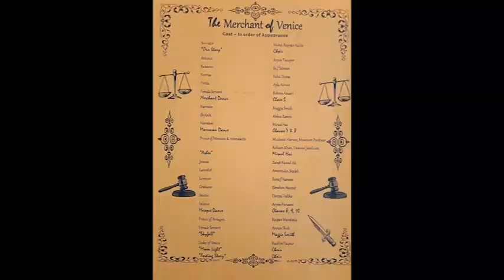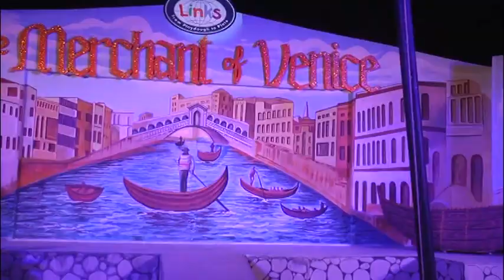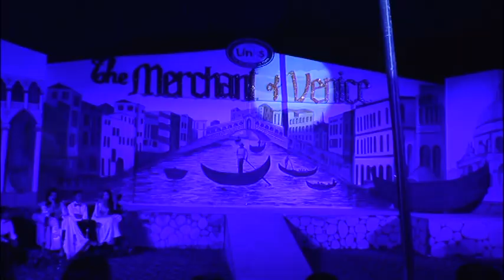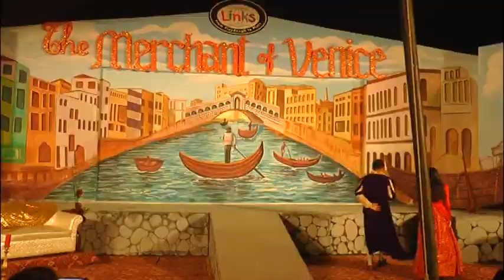2018-19 THE MERCHANT OF VENICE, SR. CONCERT, Links School, Karachi, Pakistan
A wonderful display of talent and a memorable evening of entertainment as the students of Links Middle & SR. School took on the challenging task to perform this Classic by Shakespeare.

The concert was held at Links School, Karachi, a renowned educational institution in 2018-19.